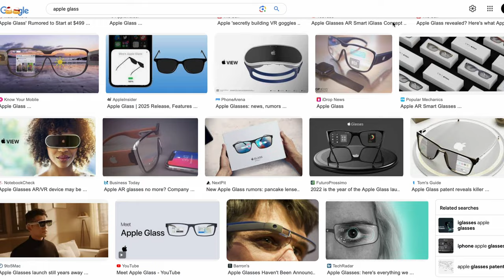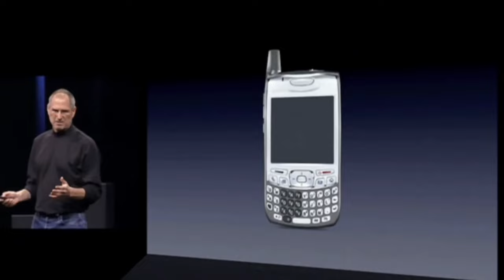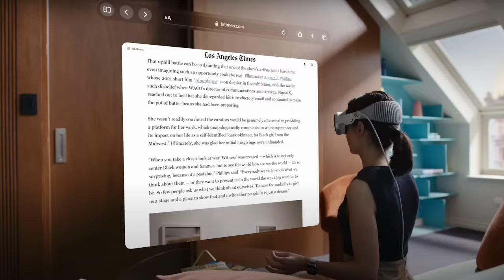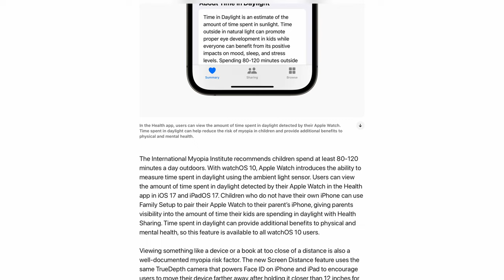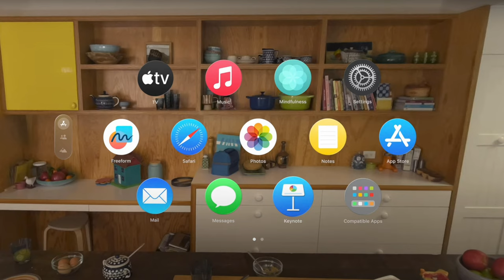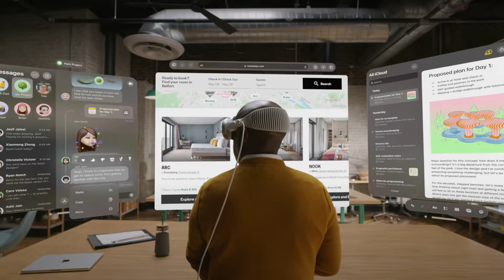OPTICIANS REACT to the Apple Vision Pro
Everyone has been talking about the new Vision Pro from Apple. But are devices like this good for our eyes?

In this video we cover the incredible new tech from Apple and talk about the potential pros and the cons, as well as the fact that it's going to be available with Zeiss prescription lenses!

We offer video or email styling consultations for international clients.